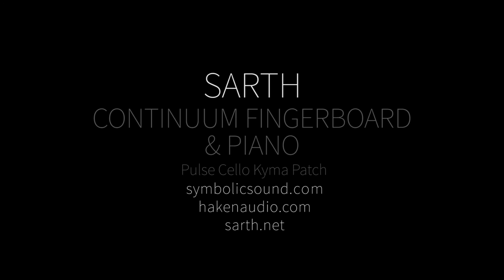Sxip Shirey & Sarth - Prepared Guitar and Continuum Fingerboard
On the same day as our shruti/continuum duet, we played a few more pieces using different combinations of instruments.

This one was built around a pulse code cello sound in Kyma, controlled by the Continuum Fingerboard. Sxip thought the prepared guitar with reverb and pitch shifter would match the sound, and it really did!

The guitar has paper clips and such on the strings, and Sxip uses a harmonica to vibrate the strings.

Sarth:
Haken Audio Continuum Fingerboard (half sized)
with Kyma sound "pulse code cello"

vs.

Sxip Shirey:
Prepared Guitar
Digitech Reverb
Boss Pitch Shifter

Filmed, directed, and edited by Jacob McCoy
Mixed by Tim Knowlton
at !N'Douglass Studios